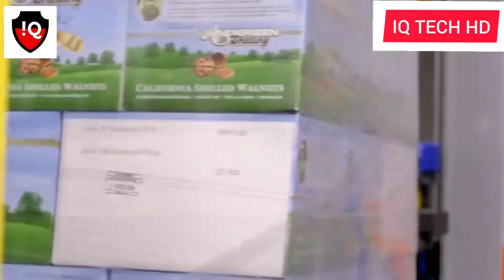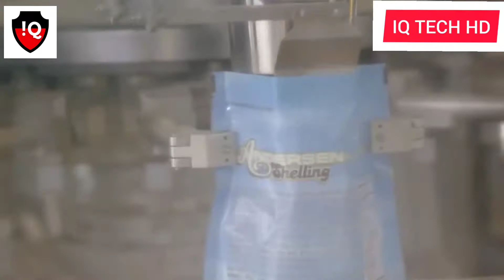Walnut Farming And Harvesting - Walnut Cultivation Technology - Walnut Processing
MUSIC🎶CREDITS:-

WARNING:-

AND I WILL REMOVE THE STUFFS WITHIN 24HRS.